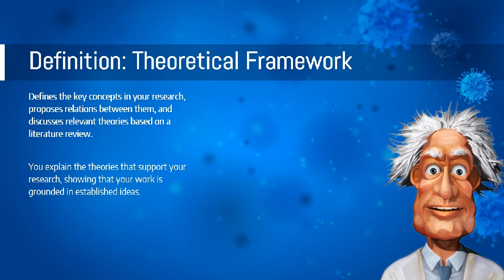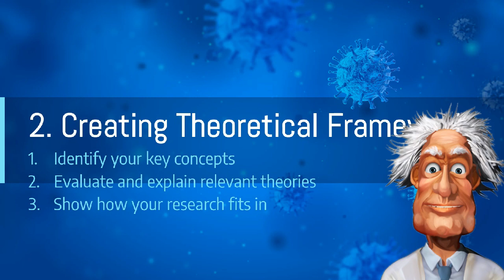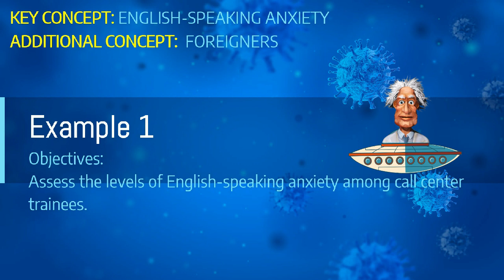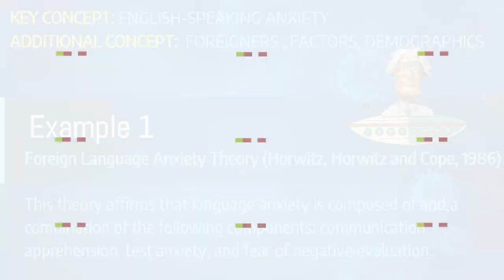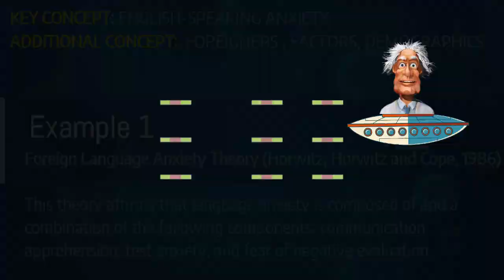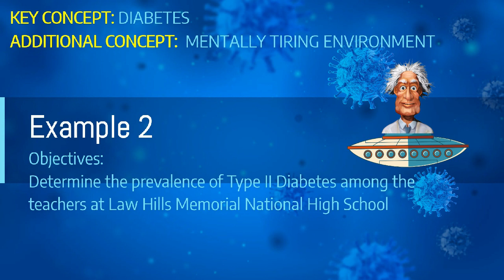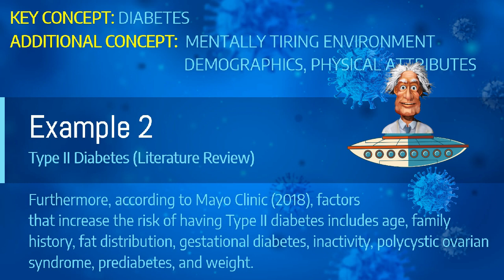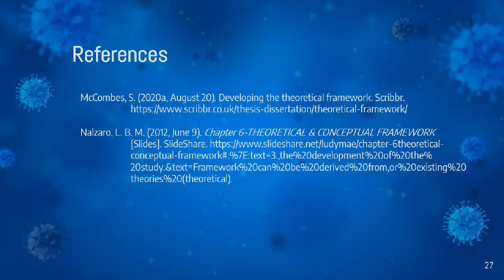PRACTICAL RESEARCH 2 THEORETICAL FRAMEWORK (IN FILIPINO)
A theoretical framework is a collection of interrelated concepts, like a theory but not necessarily so well worked-out. A theoretical framework guides your research, determining what things you will measure, and what statistical relationships you will look for.